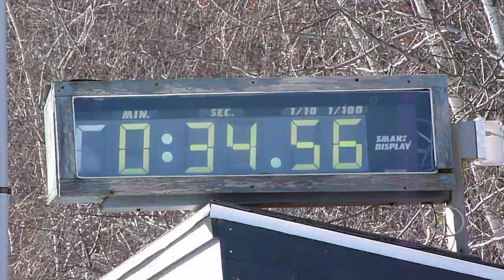Mallory @ Ski Ward, 1st run J5, 1/29/2012